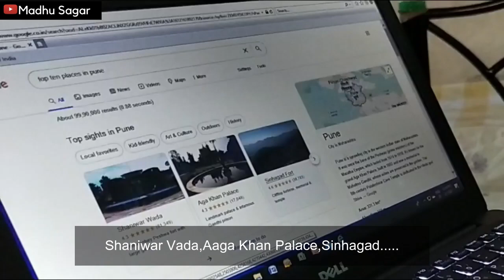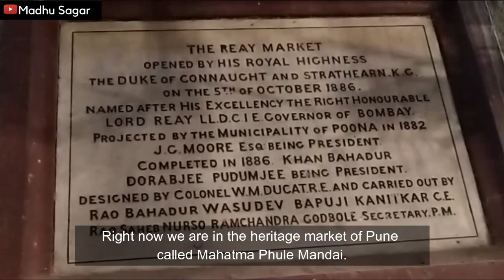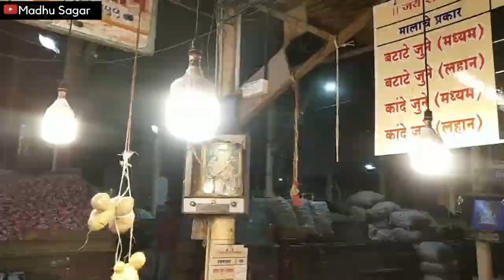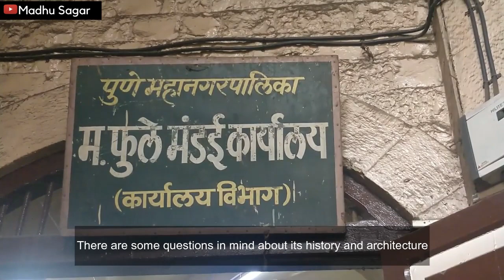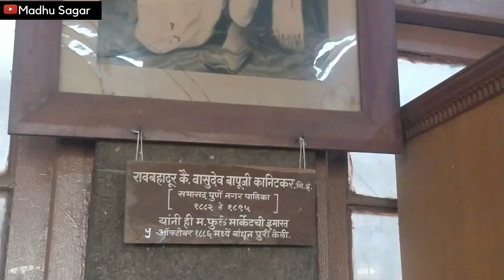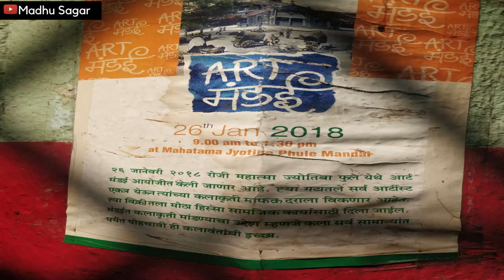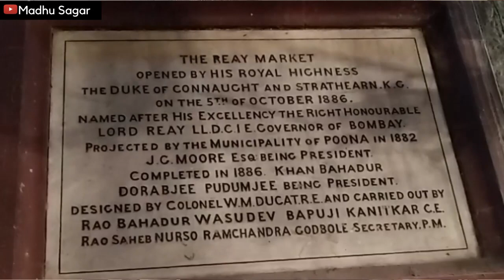Pune Mandai Heritage Market 2021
In this video we will delete there is a heritage market in Pune.  This heritage market was named by the British as Ray Industrial Museum and Market before independence and after we got independence it was renamed as Mahatma Phule Mandai.
This place is so special because there is a lot of history, architectural culture and art associated with this place.
In this video, we have shown the atmosphere in the vegetable market in the morning
Through this video, I want to give this message that more and more people visit this place and this heritage market, place it in the top 10 places.

Mr.Pavgi
And Mr and Mrs Kalamdani for giving information

Anjali Kalamdani is an architect, urban designer and valuer. She is a founding partner of Kimaya and has worked on important projects like Shaniwar wada, Tulshibag, Phule Mandai, Vishrambag Wada, Council Hall in Pune.